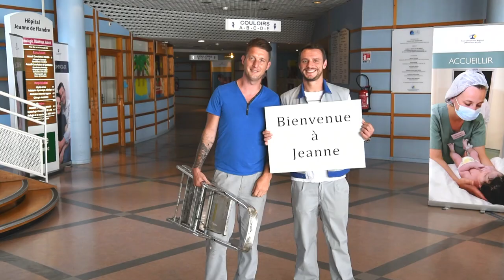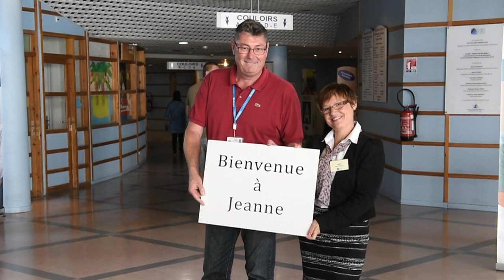Bienvenue à Jeanne !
Vidéo anniversaire de l'hôpital Jeanne de Flandre dans le cadre de ses 20 ans !
Bravo à tous les professionnels mobilisés !